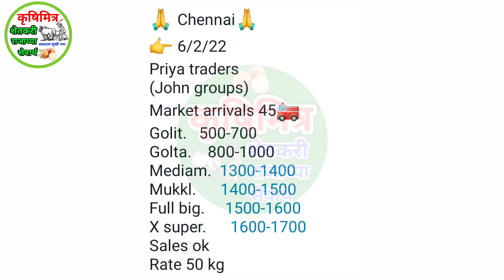6 फेब्रुवारी चेन्नई ( तामिळनाडू ) कांदा भाव, kanda bhav today, आजचे कांदा बाजार भाव,kanda bhav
6 फेब्रुवारी  चेन्नई ( तामिळनाडू ) कांदा भाव, kanda bhav today, आजचे कांदा बाजार भाव,kanda bhav

कांदाभाव आजचे
आजचे_कांदा भाव
आज_कांदा भाव
प्याज भाव
महाराष्ट्रातील कांदा भाव
नाशिक_कांदा भाव
घोडेगाव_कांदा भाव
कृषिमित्र_यूट्यूब चैनल